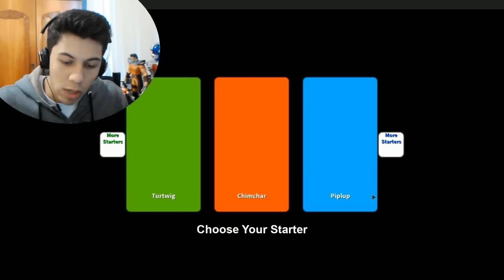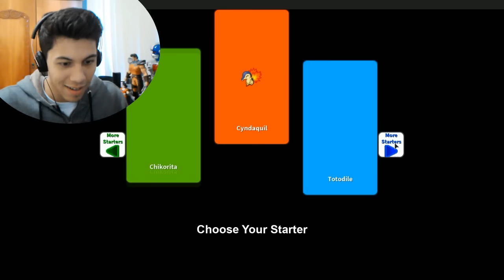Roblox Pokemon Project: SOU UM MESTRE POKEMON?! - Episódio 1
FALA PESSOAL!! Aqui é o Kuro!! Sejam bem vindos a mais um vídeo!! Hoje estamos aqui para começar nossa jornada como mestre pokemon no mundo de Roblox: Pokemon Project!!